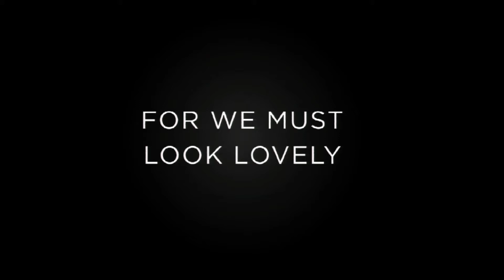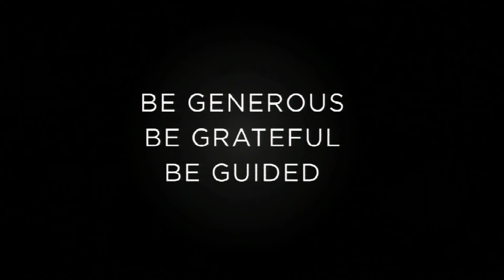TEDxNoosa 2013 | Deirdre Light | It's our light that defines us, not our wrinkles.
Deirdre Light reveals that our incessant need to perfect our bodies is distracting us from our bigger calling. As CEO of her own beauty company, she  advocates a resounding need to shift the beauty paradigm from narcissism and competition to one of generosity and giving, by liberating our thighs, our bellies and our brows. The Gorgeous Revolution just began!

Video Production & Live Webcast
Provided by Cartelux Pty Ltd.